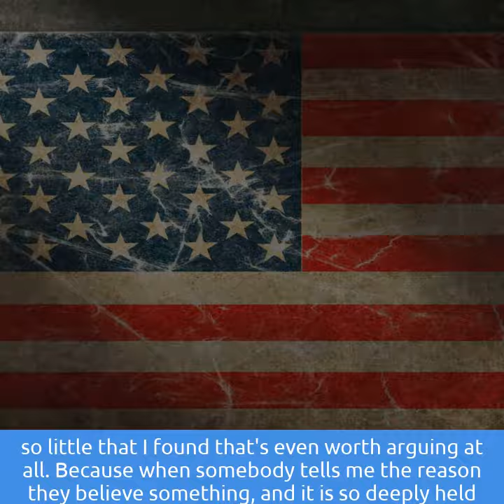Better Angels Bridging the Political Divide - Citizens Climate Radio (Promo for Episode 42)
Adam Rosenbalm and Austin Ramsey study at East Tennessee State University (ETSU.) Both raised in Conservative families in the South, they arrived on campus at a time when American citizens were more politically polarized than ever.  After the 2016 election it seemed the country was more polarized than ever. Conversations quickly became debates that led to arguments. Both Adam and Austin wanted to do something about the partisan divide between Conservative and Liberal Americans. Fortunately they learned about a new group called Better Angels.

According to the Better Angels’ website, "Better Angels is a national citizens’ movement to reduce political polarization in the United States by bringing liberals and conservatives together to understand each other beyond stereotypes, forming red/blue community alliances, teaching practical skills for communicating across political differences, and making a strong public argument for depolarization.” They do this through their Red and Blue Workshops. With the help of a skilled facilitator, Better Angels hosts parliamentary styles debates.
You can hear Citizens’ Climate Radio on iTunes, Spotify, Stitcher Radio, SoundCloud, Podbean, Northern Spirit Radio, Google Play, PlayerFM, and TuneIn Radio. Also, feel free to connect with other listeners, suggest program ideas, and respond to programs in the Citizens’ Climate Radio Facebook group or on Twitter at @CitizensCRadio.